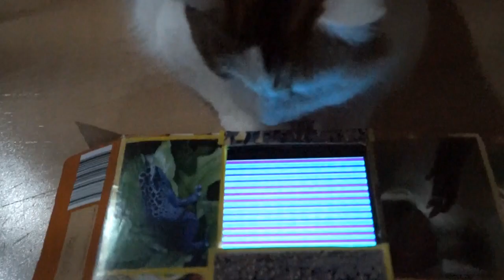Tesslesstess - zeitlose Idylle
GhostMöweMöweMöweMöwe animation that I worked on for the past several days